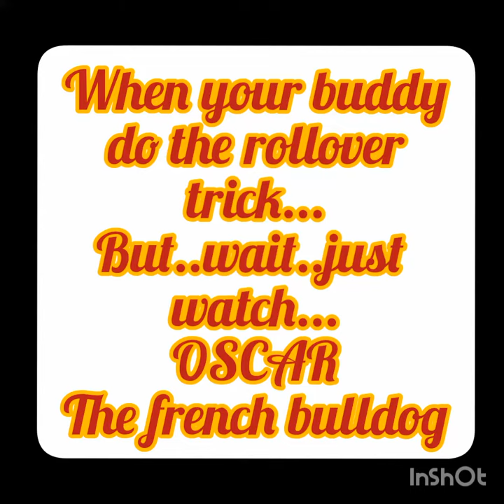OSCAR french bulldog can do rollover too!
Oscar is a french bulldog, that loves to show his tricks, i was able to capture when he do rollover..amazing!